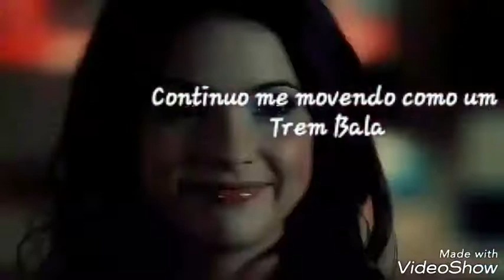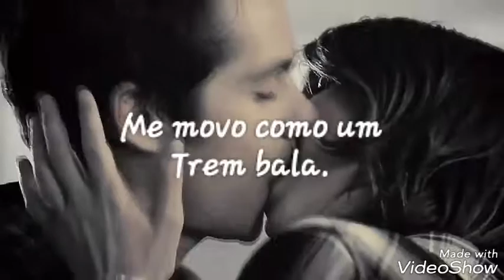Bullet train Tradução Teen wolf